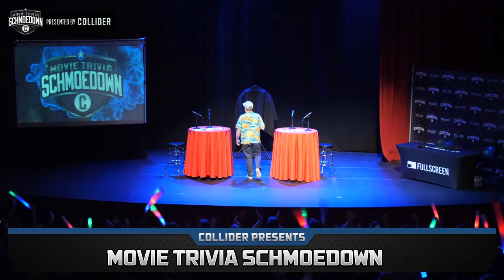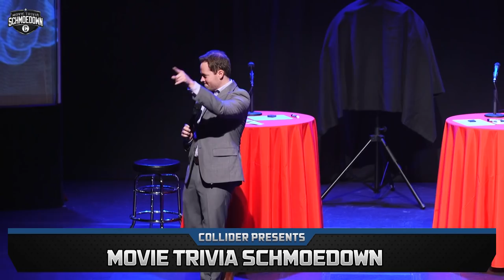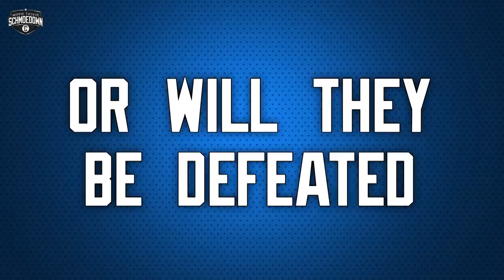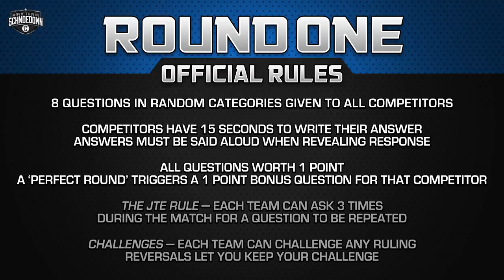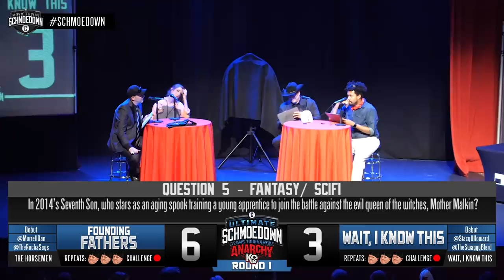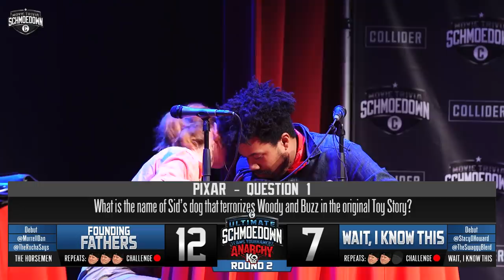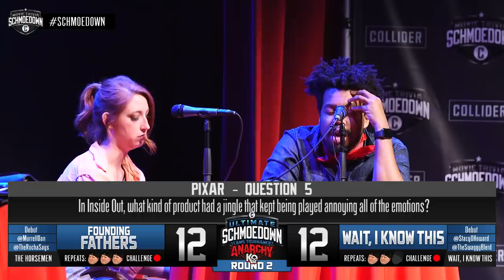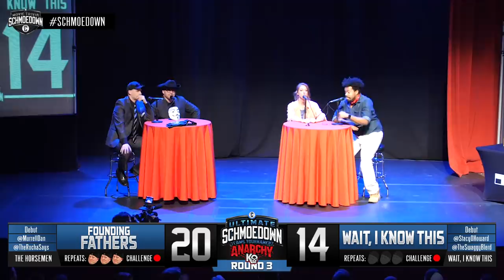Rocha/Murrell VS Howard/Marshall - Movie Trivia Schmoedown LIVE!!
On today’s episode of the Movie Trivia Schmoedown, it’s the first match in the Schmoedown Anarchy Tag Team Tournament! Two members of The Horsemen, “The Outlaw” John Rocha and Dan Murrell, come together to take on Stacy Howard of the Viper Club and Winston Marshall of World’s Finest. The match kicks off the KO Kalinowksi inspired tournament and could set up a huge upset for Stacy and Winston. Dan is coming off a tough loss to Andrew Ghai and is looking to bounce back with a first victory since his return to competition. The Outlaw has warned that a hungry and angry Dan is a dangerous Dan and we’ll see if that prognostication comes true. In front of over 300 people at the El Portal Theater, these two teams clash to kick off what may be the most unpredictable tournament in the history of the Schmoedown! You know there will be some great and funny back and forth between these four on the table. See who will be left standing at the end and walk into the second round of the tournament and keep playing for a chance to take on the Shirewolves and fight for the Schmoedown Tag Team Titles!

Let us know what you thought of the match in the COMMENTS section below.